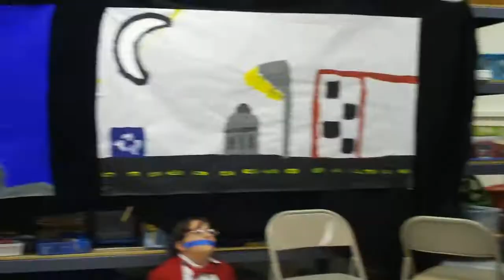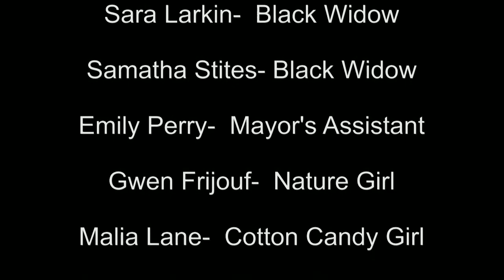Super Heroes United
City of Tampa Kids Create Camp 2013